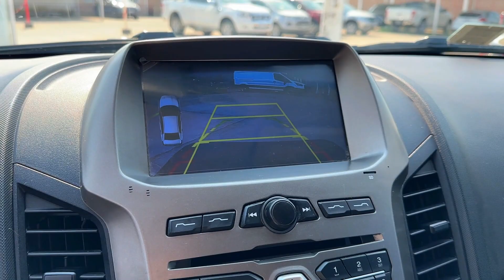Diseño exterior: Ford Ranger XLS 3.2L